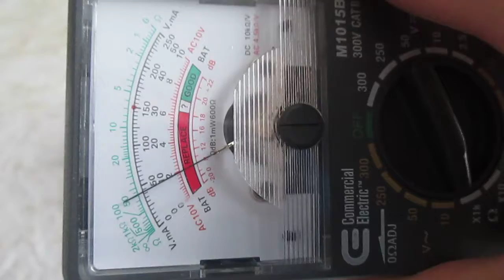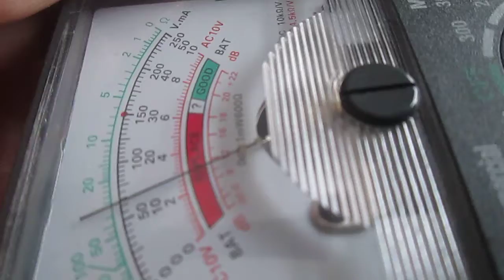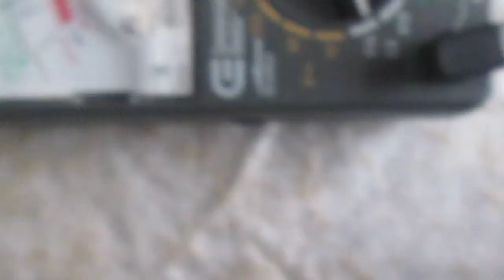can food generate electricity?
apparently apples and avocados can generate electricity. what else?